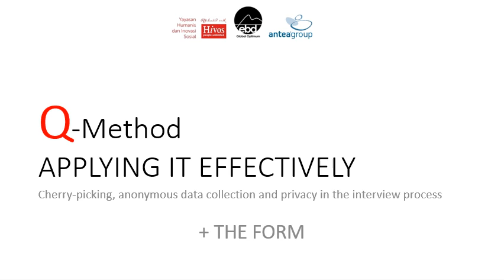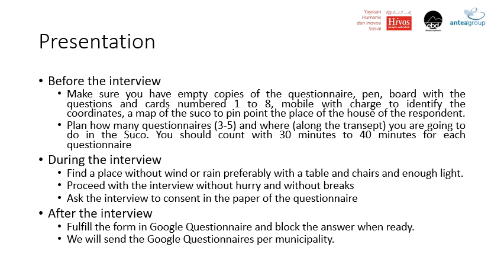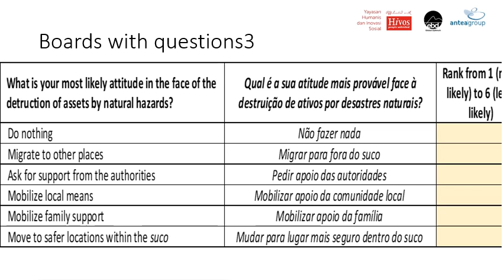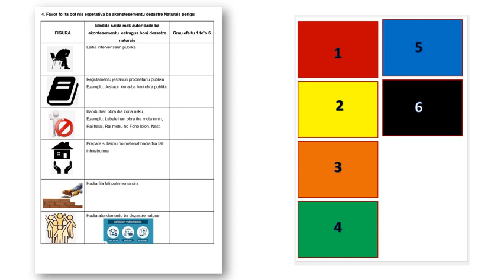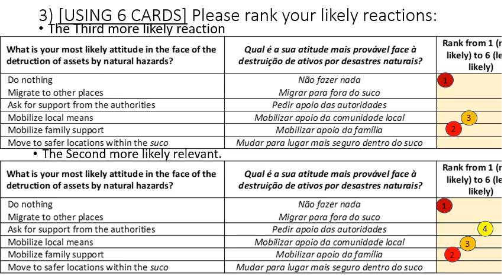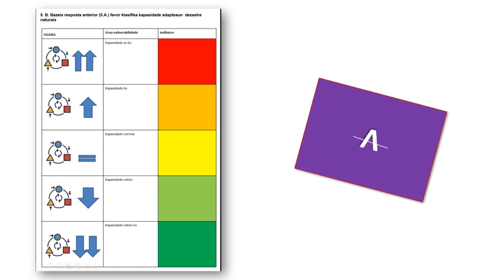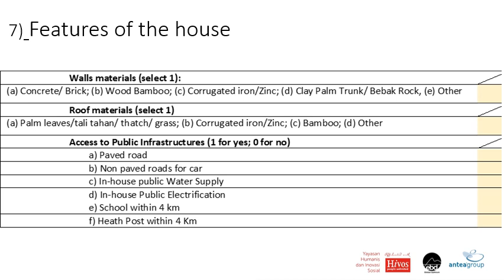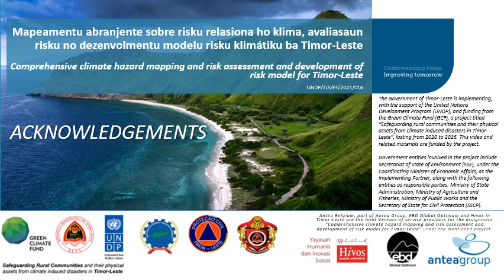PART 5 EM TETUM *NEW* LOVRA PROCEDURE 1 Dublagem / Dubbing, 16Jul2022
In Tetum /// Q-Method - How to apply it effectively. Important aspects of the form. LoVRA Tutorial Videos.